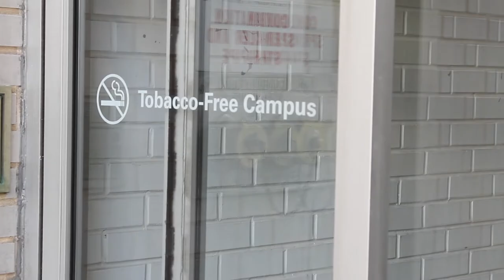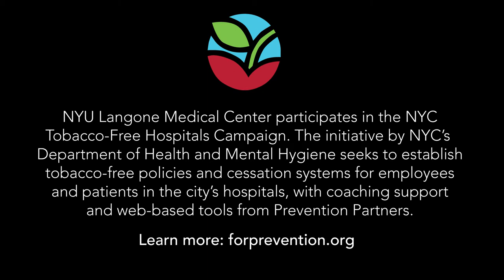Agents of Change: Ana Mola, NYU Langone Medical Center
Meet Ana Mola, MA, RN, program director of the Cardiac and Pulmonary Rehabilitation and Prevention Center at NYU's Langone Medical Center. Mola and the medical center are enthusiastic participants in the NYC Tobacco Free Hospitals Campaign, an initiative to establish tobacco-free policies and cessation systems for employees and patients in the city's hospitals. The campaign is a program offered by New York City's Department of Health and Mental Hygiene with coaching support and web-based tools from Prevention Partners.